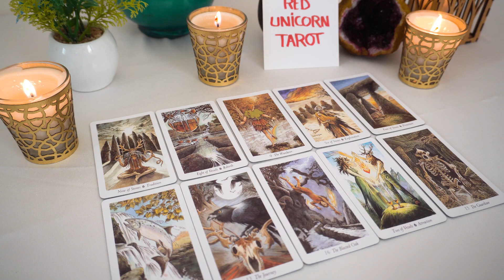ARIES♈ May 2023 💖 They DREAM Of YOU!!! THEY Can No Longer Deny THIS Connection YOU Share...🔮👀❤️‍🔥